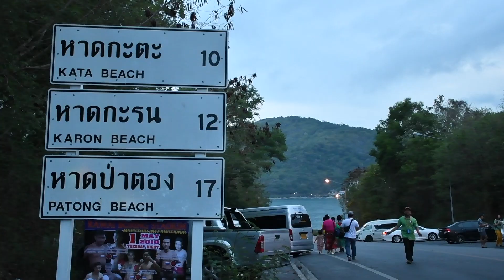IAIS Staff Retreat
Cruising with IAIS Staff Retreat

Port Klang - Phuket - Penang - Port Klang
19 April - 2 May 2018